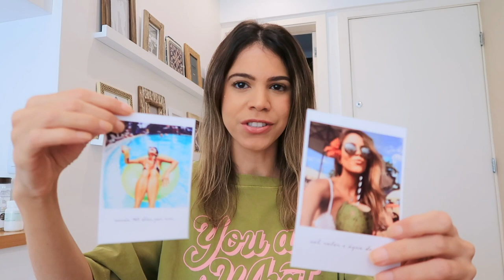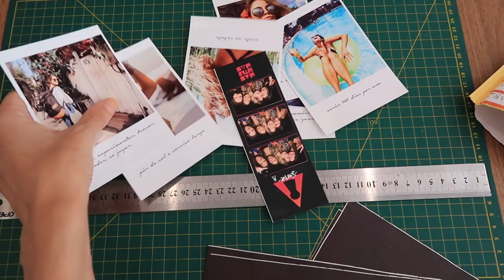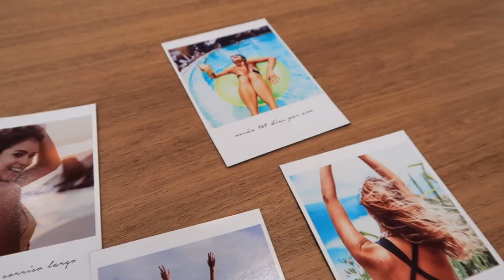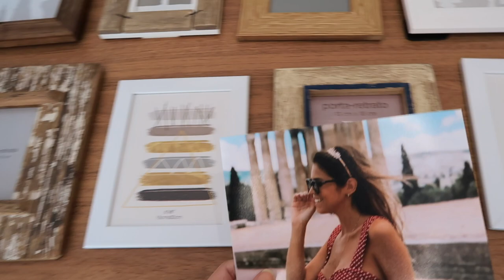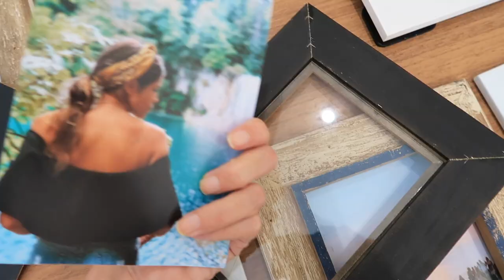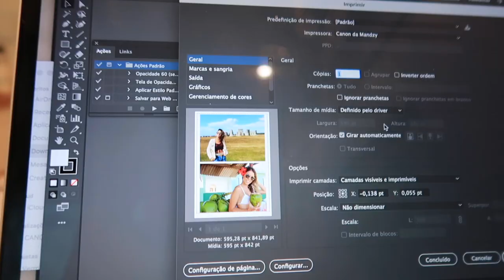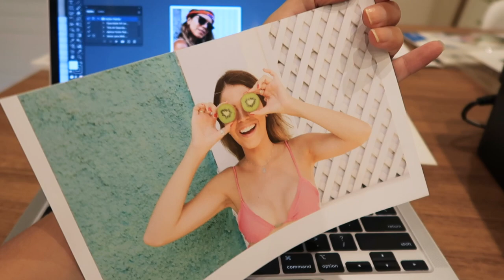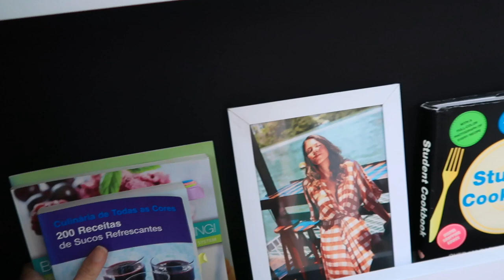montando minha GALERIA DE FOTOS no hall de entrada + POLAROIDS na geladeira!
Oi, oi! No vídeo de hoje eu finalmente monto com vocês a minha galeria de fotos do hall de entrada do apê, além da galeria de fotos com polaroides na minha geladeira! :)

Vamos testar a impressão de fotos com a minha nova impressora Canon G3160! Se você ainda não assistiu o meu vídeo fazendo unboxing dessa impressora, clica aqui pra ver todos os detalhes dela

CRÉDITOS

Músicas - Lotus - Ason ID, Just Smile - LiQWYD

Beijocas,
MANDZY.